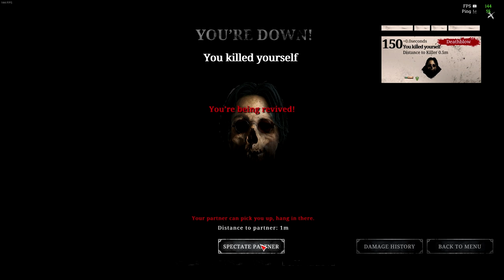Hunt Soup for the Chicken Soul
please help i have a crippling silenced vetterli addiction

The absolute maniac who puts up with me:  @dusk55432